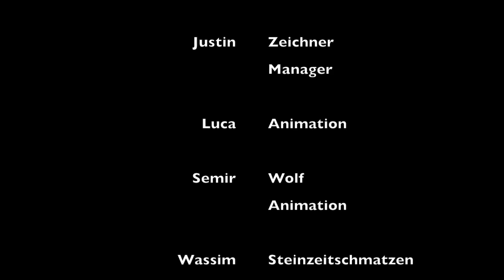Der Wolfsangriff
Eine 5. Klasse der Oberschule Lesum erzählt Geschichten aus der Steinzeit.